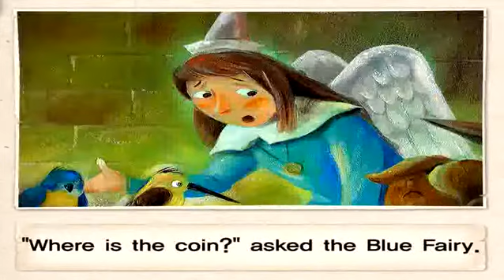Pinocchio by Cartoonbus (Fairy Tales)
Fairy Tales

Pinocchio by Cartoonbus